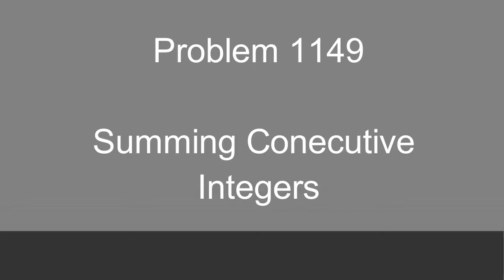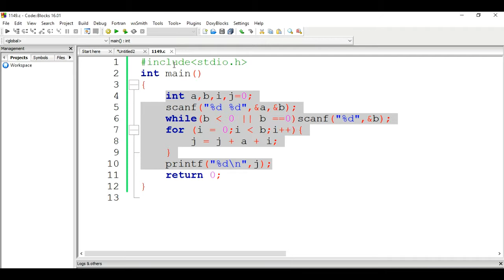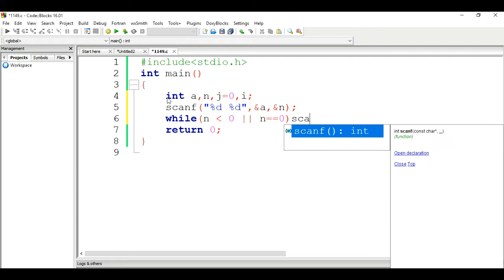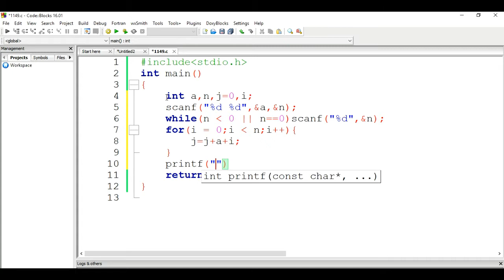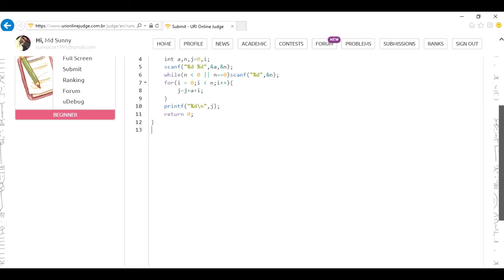beecrowd Problem 1149 - Summing Consecutive Integers solution( Bangla ) | C language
This video contains the solution of beecrowd problem 1149 - Summing Consecutive Integers in C language in Bangla.